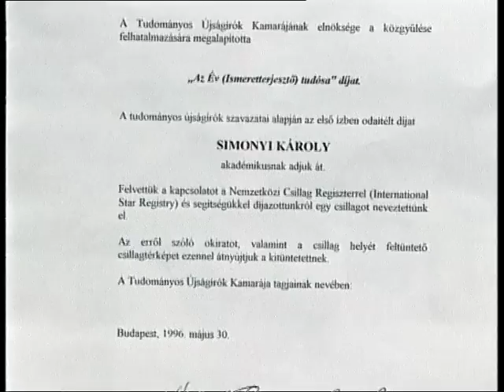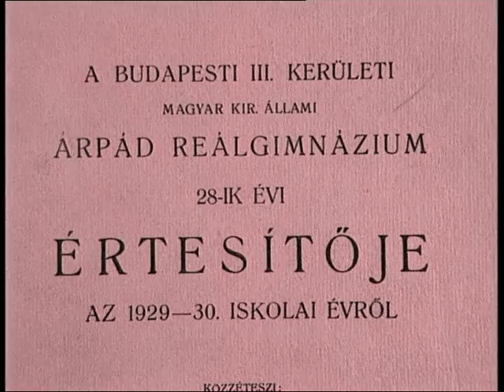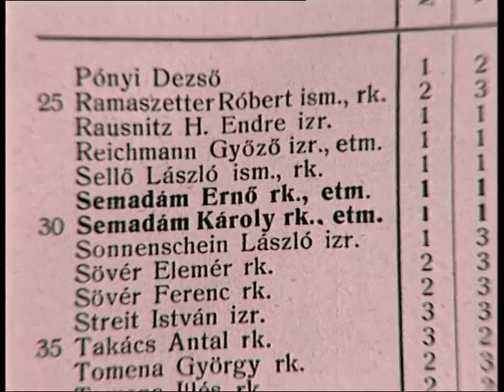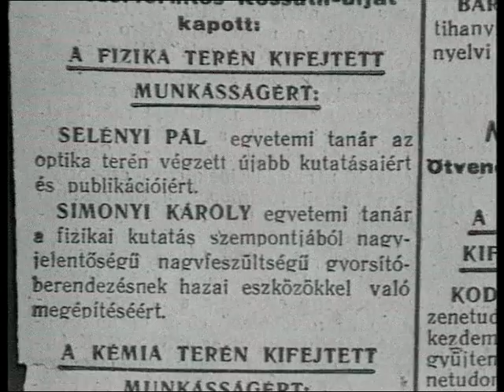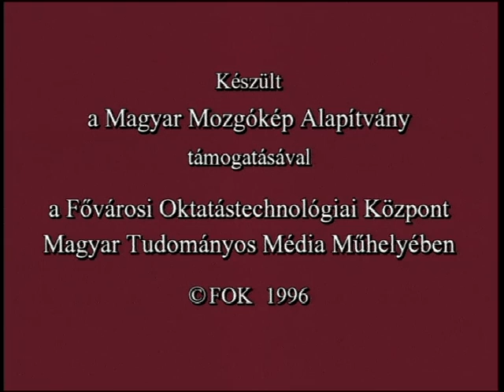Egyházasfalu és Csillebérc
Beszélgetés Simonyi Károllyal (1. rész)
a film 1996-ban készült, rendező: Kabdebó György; forgatókönyv és riporter: Staar Gyula; operatőr: Rák József